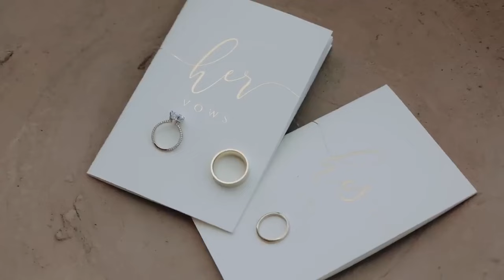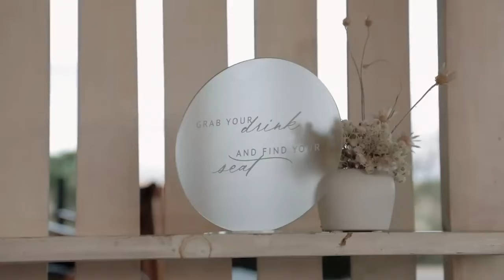CABDIKARIIM ALI SHAAH NUURKII CISHQIGA OFFICIAL MUSIC VIDEO 2024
Hodan Abdirahman, Yurub Geenyo, qamar suugaani, Kiin Jaamac, Najma Nashaad, Ugbaad Aragsan, somaliland, Hees Cusub 2024  somalia, sakariye kobciye 2024